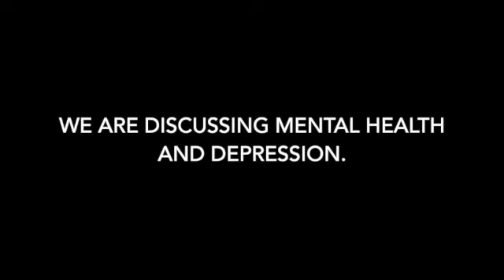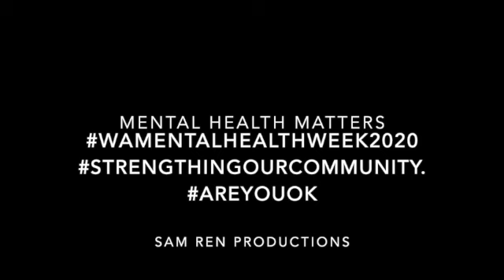ARE YOU OK? DO YOU NEED MY HELP? Let's talk about mental health...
ARE YOU OK? DO YOU NEED MY HELP? Let's talk about mental health... Mental Health Awareness week.
Mental health affects how we think, feel and act. It also helps us to determine how we handle stress, relate to others and make choices.
mental health is the level of psychological well being.
As per WHO. one in four people in the world are affected by mental illness at some point in their life. That includes You and Me as well.
There are many causes of mental illness, some of them are, traumatic brain injury, our family history and our genes. Our life experiences, such as stress and some kind of abuse history that happen especially in childhood.
Mental illness is common and can begin at any age from childhood throughout later adult years, but most cases start earlier in life.
Most mental illness can be effectively treated. But early signs and symptoms of mental illness must not be ignored and access effective treatment and counselling as early as possible is very important.
A social initiative of Sam Ren Productions to contribute to the awareness about mental health to WA mental health week 10-17 October carried out by WA mental health commission.